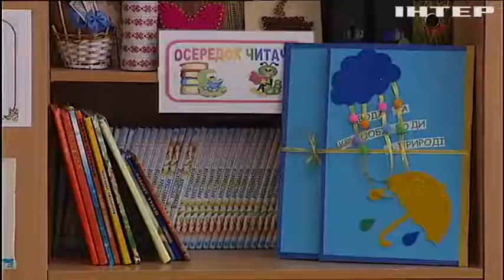У Києві закрили на карантин 13 шкіл